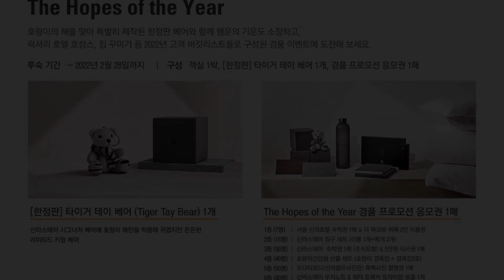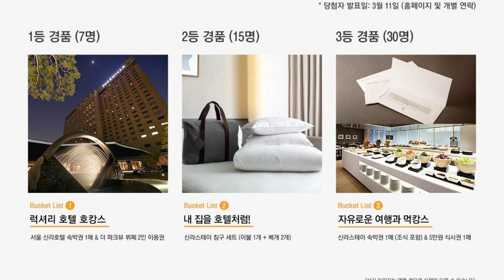Shilla Stay Dongtan, Hwaseong, South Korea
About Property:
Shilla Stay Dongtan of Samsung Group features a gym, business centre and modern rooms with views of the park or city. It offers conference facilities and provides free Wi-Fi access in the entire property.
Elegantly furnished, air-conditioned rooms include a flat-screen TV, wardrobe, seating area and heating facility. Tea/coffee making facilities and a fridge are also provided. The en suite bathroom comes with a bathtub, separate shower and free toiletries.
Operating a 24-hour front desk, ...
Property Type: Hotel
Address: 161, Nojak-ro, 18454 Hwaseong, South Korea
Searching For
1. Shilla Stay Dongtan - Hwaseong - South Korea
2. Shilla Stay Dongtan - Hwaseong - South Korea Address
3. Shilla Stay Dongtan - Hwaseong - South Korea Rooms
4. Shilla Stay Dongtan - Hwaseong - South Korea Amenities
5. Shilla Stay Dongtan - Hwaseong - South Korea Offers and Deals
Audio Credit:
Track Title: Subway Dreams
Artist: Dan Henig